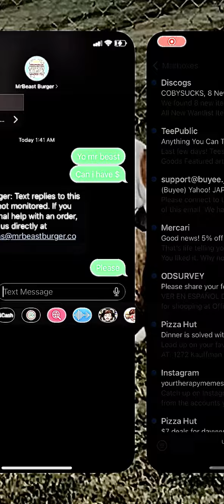mrbeast i need $